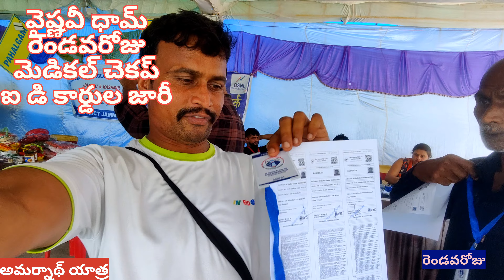Amarnath yatra full video amarnath yatra